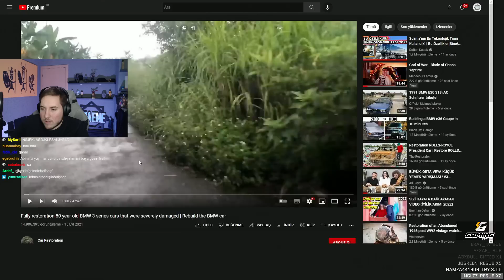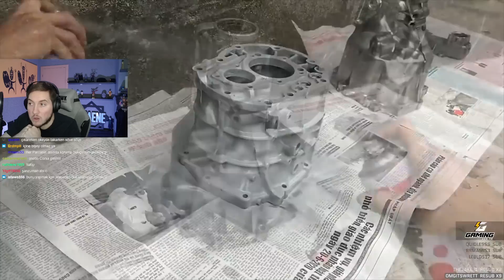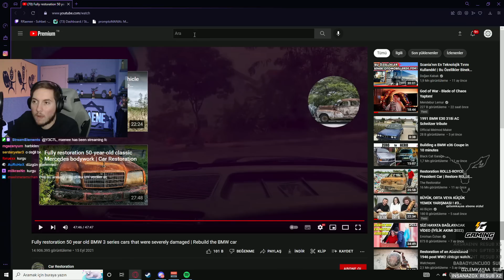Hurda BMW'yi Yeniden Yapmak! | RRaenee